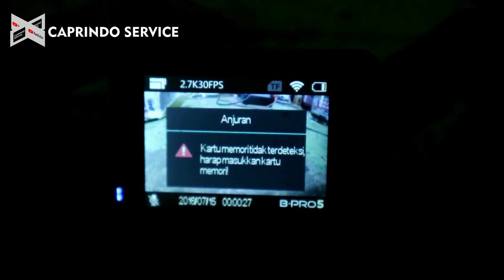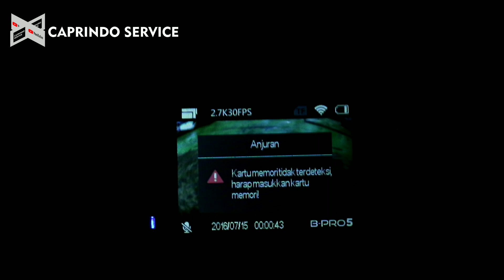Kamera Bpro5 Rusak Kemakan Usia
Tombolnya mek cipleng..
Di sebabkan Kemakan usia
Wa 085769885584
Wasallam